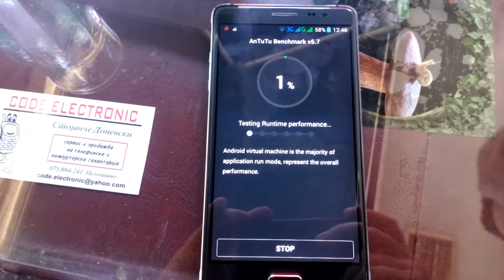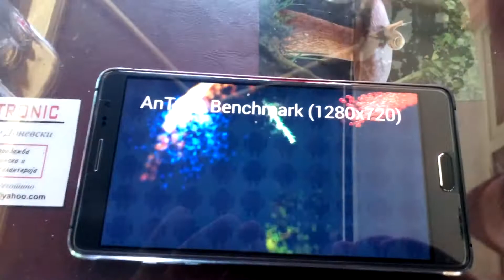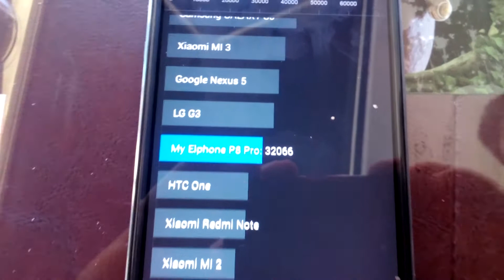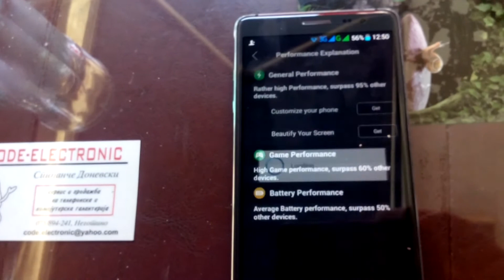Elephone P8 Pro - Benchmark Antutu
Elephone P8 Pro MTK6592 1.7GHz Octa Core 5.7 Inch HD Screen Android 4.4  3G  Smartphone  Benchmark Antutu